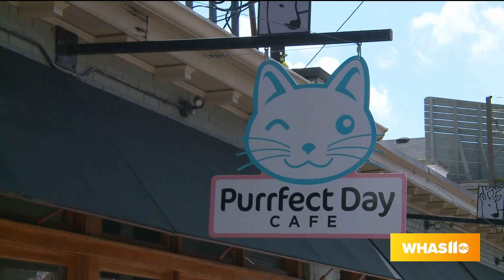KHS Waggin' Trail helps care for cats and kittens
For more information on the KHS Waggin' Trail, go to KYHumane.org.